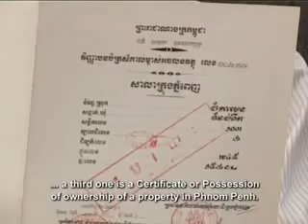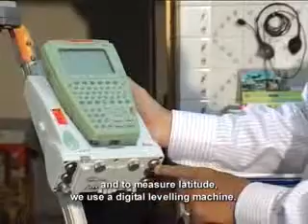Own or Possess? (Part 2)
'Own or Possess?' tells the following story: There are four main types of land titles in the 2001 Land Law - two for possession and two for ownership. What is the difference and what are the risks of not knowing the difference? Many people are buying residences on government leased land, convinced by the resellers that there are no risks.  It is Equity Weekly show # 143. It is a Feature P1/2 and aired in/on 04-July-2010. It was distributed through National TV / Satellite and produced by UNDP / TVK for AUSAID, CIDA, SIDA, IRISH AID.